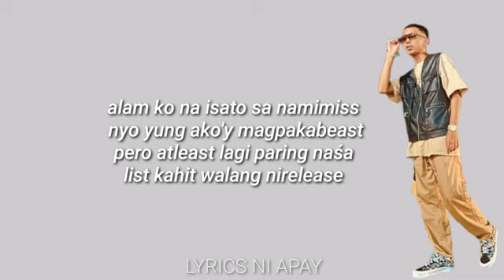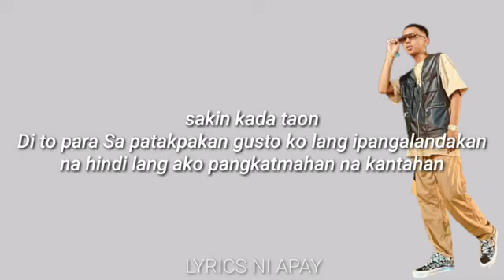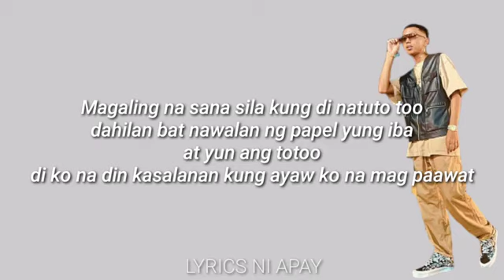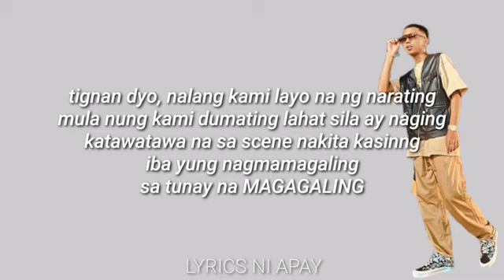G WOLF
for more updates and music

▪Hello Guys!!! Just enjoy!!! I hope you like it!!!😊